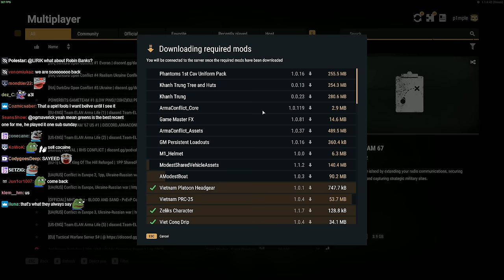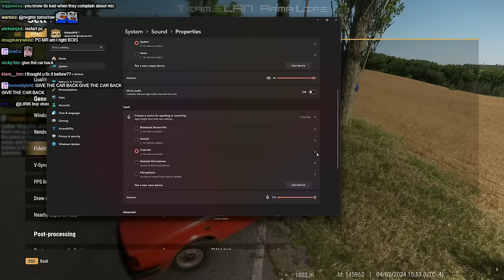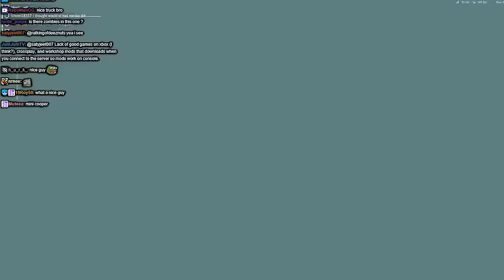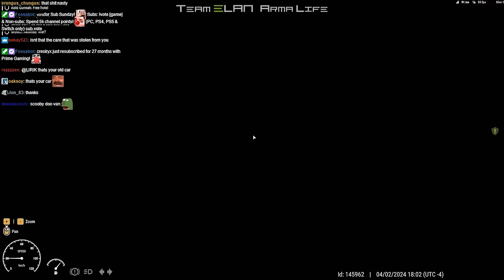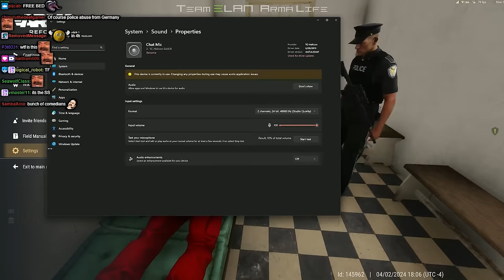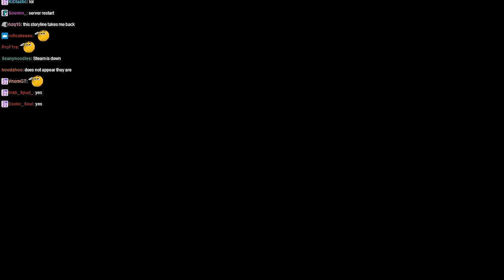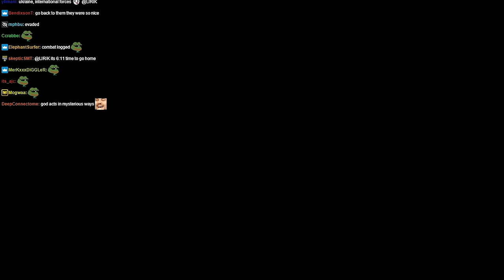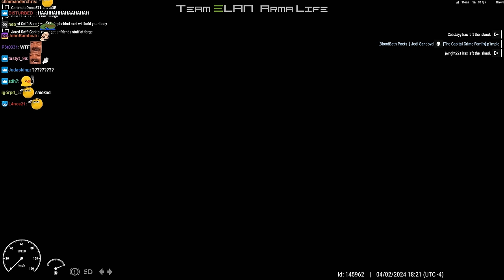Lirik plays Arma Reforger Life Mod